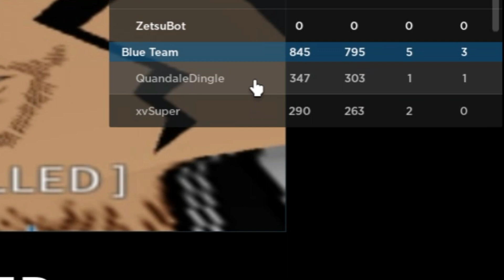(ABA) The Akatsuki take over! | aba akatsuki ranked 1v1's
Comment which character i should play next!